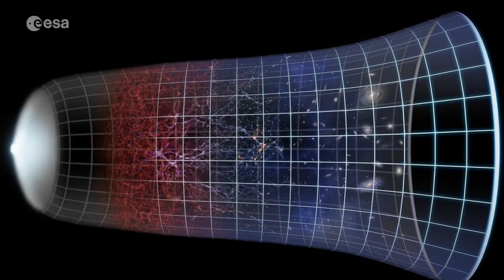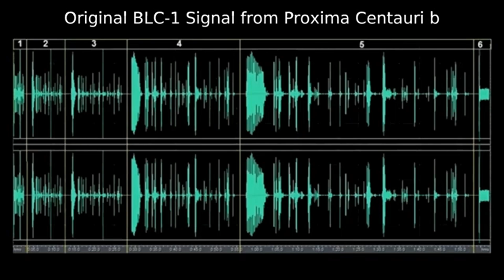MICHIO KAKU: Alien Signals from Proxima B? Humanity Is NOT Alone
Dr. Michio Kaku dives deep into the shocking possibilities of alien life on Proxima B — an Earth-like exoplanet orbiting the closest star to our solar system. Could Proxima B host life? What does this mean for humanity’s place in the cosmos? From extreme conditions to habitable zones and future space travel, this discovery could change everything we know about biology, evolution, and the universe. Don’t miss this mind-bending exploration of our potential cosmic neighbors!

Credits:
NASA